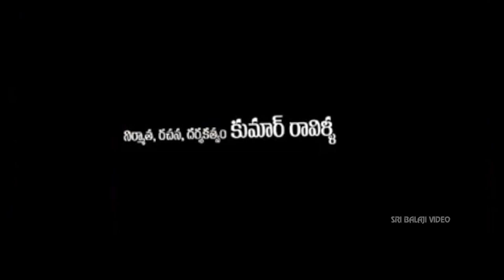Dega Movie Promo Songs Back to Back || Sujeev, Erika Fernandez || Sri Balaji Video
Starring :: Sujeev, Erika Fernandez, Pragya, Amith, Suman setty
Produced :: Nali Subbarao.
Directed :: Kumar Ravilla
Music composed by :: Dharan Kumar